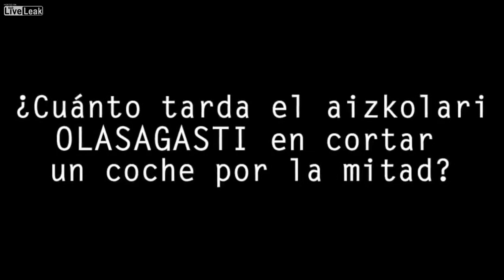LiveLeak - Basq Power : How long it takes the aizkolari Olasagasti in cut a car in half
Donostia Basq Contry veledromo of anoeta this Saturday